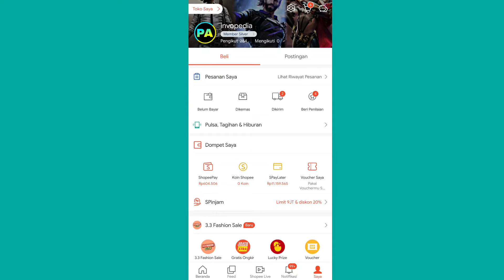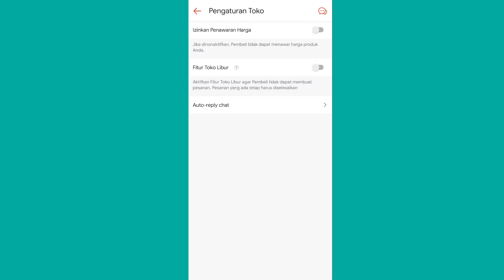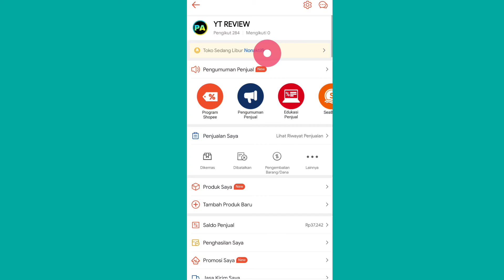Cara Mengaktifkan Toko Libur di Shopee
buat kita yang sedang sibuk dan nggak ada waktu buat ngurus toko di shopee, maka kita bisa mengaktifkan fitur toko libur guys.